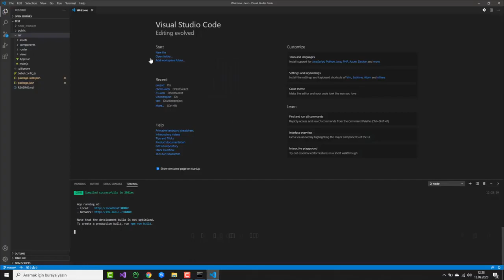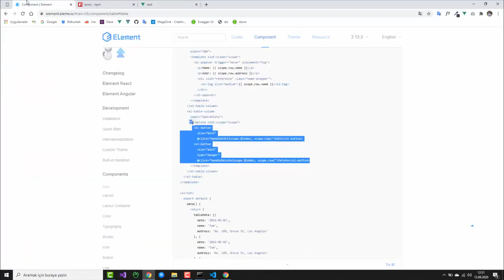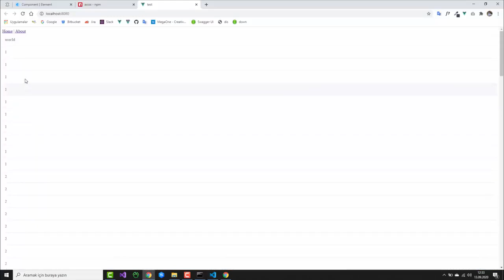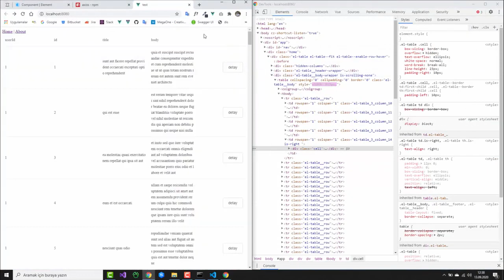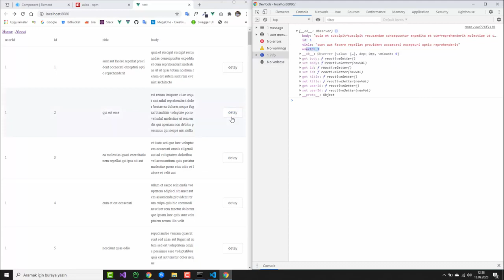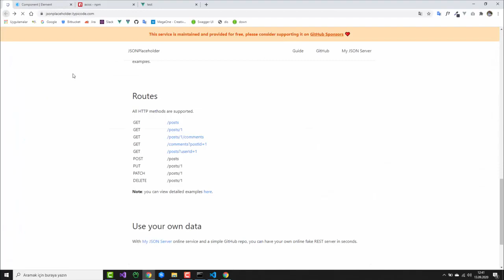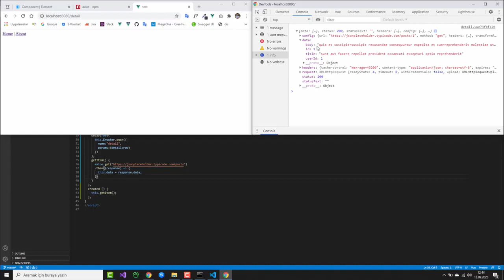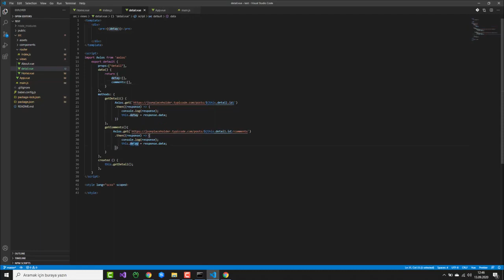Vue.js CRUD App With Axios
video from Vikar studio